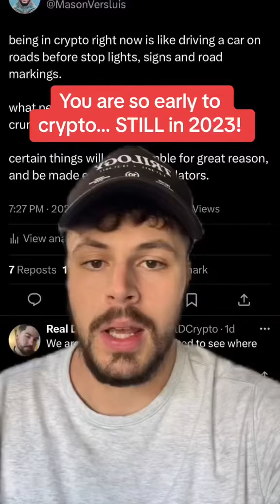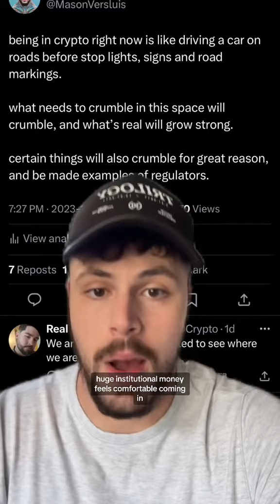You Are STILL Early In Crypto!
You Are Still EARLY To Crypto

Links / Credits Used In The Video:

On the Crypto Mason channel, we are building a global community that cares about health, wealth, and self. A community of like-minded people who are looking to transform every aspect of their lives.

I am Mason Versluis or "Crypto Mason. I am a cryptocurrency investor, digital creator, and internet entrepreneur. Through my content, I mix crypto and finance with spirituality and philosophy.

The cryptocurrency market and blockchain technology have expanded and upgraded. Crypto is taking the world by storm. My channel aims to teach cryptocurrency to beginners and transform them into experts. This channel is my outlet for me to express my opinions and thoughts on the current crypto and financial markets. We cover crypto news, XRP news, Hedera Hashgraph, XDC, XinFin Network and many other cryptos. Some of the crypto altcoins we regularly talk about include XRP, HBAR, ALGO, QNT, XLM, ENJ and more.

I offer a unique perspective compared to channels like BitBoy Crypto, XRP Chiz, Bearable Bull, ExtraVOD, Crypto Casey, Crypto Zombie, or Crypto Kirby, in that I am very into spirituality and deep esoteric knowledge. This comes out in my cryptocurrency analysis and when making videos about crypto.